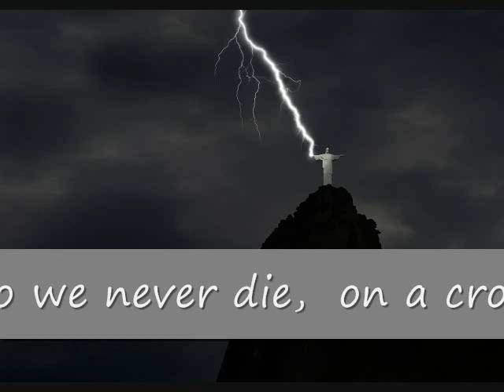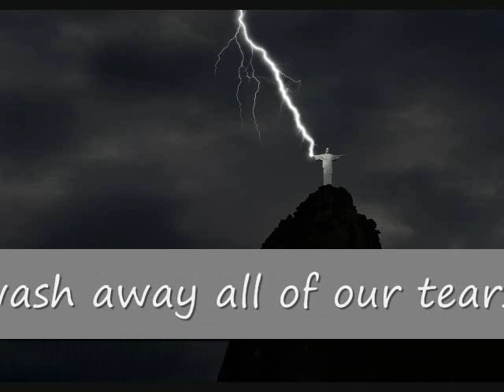The Son Of Man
Words and Music by Kenneth Francis Flaherty BMI and Richard Melvin Brown SOCAN

Verse

The light that lit the dark
The night received a spark
Both The Father and The Son
And The Spirit became one

Verse

His blood washed all our sins
Away so today a new life begins
Gave His life so we never die
On a cross made of wood He was crucified

Chorus

He came from all of the years
To wash away all of our tears
To take away all of our fears
The Son of Man is here

Verse

He rose on the third day
The believers saw and say
Others felt some circumspection
Others feel the resurrection

Chorus